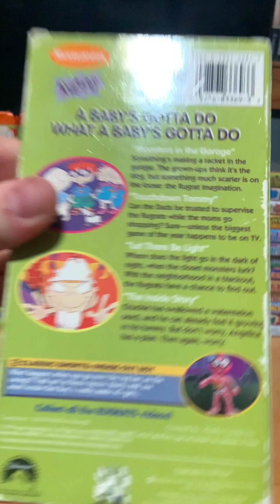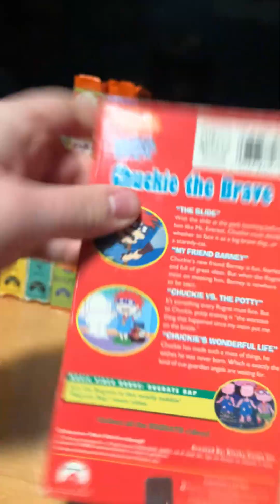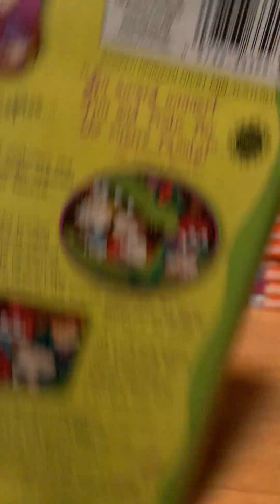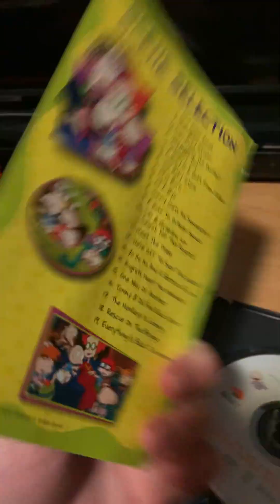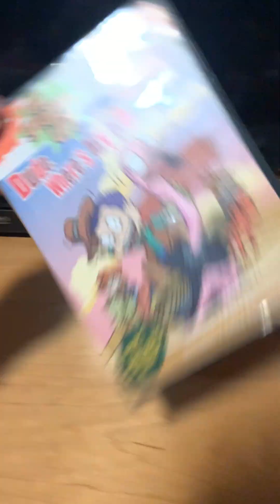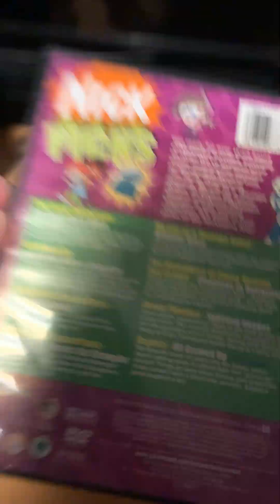My Rugrats, VHS and DVD collection/all grown up